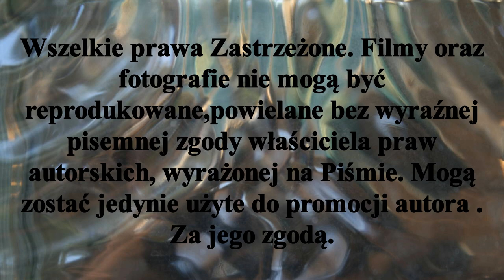ℤ𝕨𝕚𝕒𝕤𝕥𝕦𝕟 𝕊𝕡𝕠𝕥𝕜𝕒𝕟́ 𝟛𝟘𝕀𝕏 𝕃𝕂𝕊 ℝ𝕠𝕘𝕠𝕨𝕠 - ℙ𝕠𝕞𝕠𝕣𝕫𝕒𝕟𝕚𝕟 𝕋𝕠𝕣𝕦𝕟́ 𝕚 𝟚𝕏 𝟚𝟘𝟚𝟚𝕣 𝕃𝕂𝕊 𝔾𝕒̨𝕤𝕒𝕨𝕒 - ℙ𝕠𝕞𝕠𝕣𝕫𝕒𝕟𝕚𝕟 𝕋𝕠𝕣𝕦𝕟́.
Przed juniorami młodszymi Pomorzanina Toruń dwa mecze wyjazdowe:
30IX2022r  godz.17,00 LKS Rogowo - Pomorzanin Toruń. Mecz przełożony na 8X2022r??.
2X2022r LKS Gąsawa 14 - 0 Pomorzanin Toruń
Te spotkania rozgrywane są w ramach eliminacji do Ogólnopolskiej Olimpiady Młodzieży sezon 2022/2023
Hokej Stypczyński Rozgrywki Rogowo Gąsawa Pałuki Hokej na trawie
Zapraszam Państwa do odwiedzenia stron ich polubień , oraz subskrypcji YouTube Mariusz Stypczyński gdzie znajdziecie Państwo relacje z spotkań ligowych hokeja na trawie i nie tylko.Zapraszam również do Subskrypcji Kanału YouTube Mariusz Stypczyński. Dziękuję i zapraszam na te i przyszłe relacje z różnych aren i boisk. Do usłyszenia i do zobaczenia.